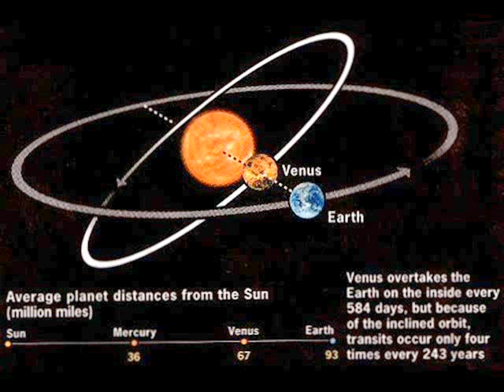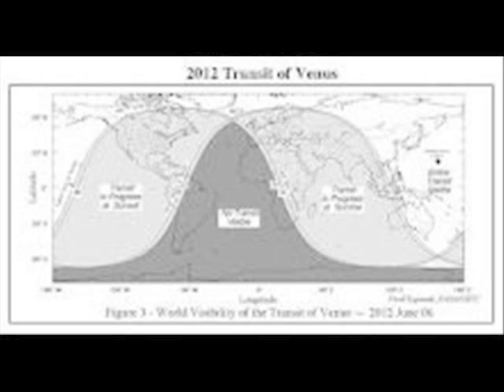5/6 giugno 2012 transito spettacolare LA STELLA di VENERE .